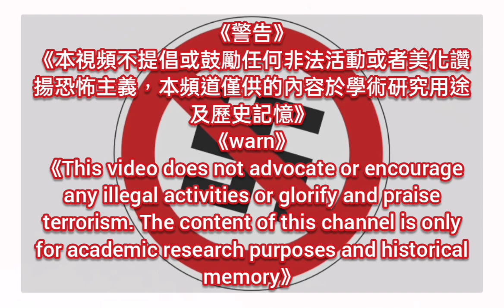《Brüder in Zechen und Gruben/礦山和煤礦的同志們》德國衝鋒隊歌曲